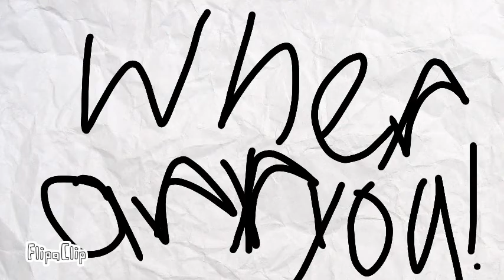this is edith